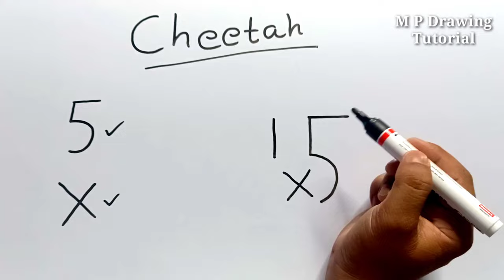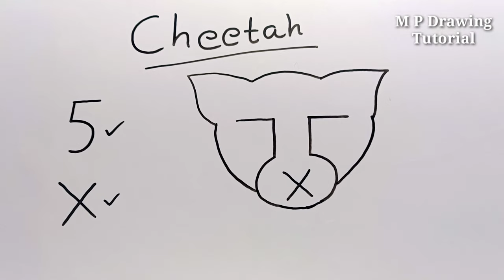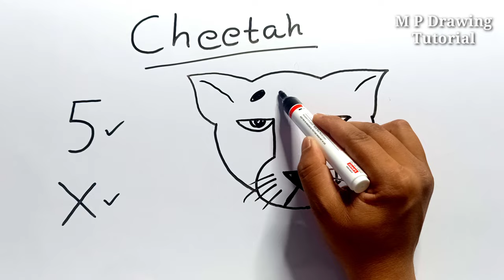How To Draw A Cheetah From 5x | How To Draw A Leopard (Tiger) Easy Step By Step | Animal Drawing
About this channel:
Hello friends, Ami ei channel a notun notun drawing video daily upload kori. Amar video gulo jodi aapnader valo lage tahole abossoi ei channel ti subscribe kore bell icon a click kore rakhun, tahole ami jokhoni kono notun video upload korbo sobar aage video'ti aapnar kache pouche jabe.

 • Sweet Talks – Lim...
Your Query Solved:
1. How to draw a cheetah
2. How to draw a cheetah easy
3. How to draw a cheetah face
4. How to draw cheetah running
5. How to draw cheetah print
6. How to draw a tiger easy
7. How to draw animals
8. Tiger drawing easy step by step
9. How to draw a leopard
10. How to draw a tiger step by step
11. How to draw cheetah